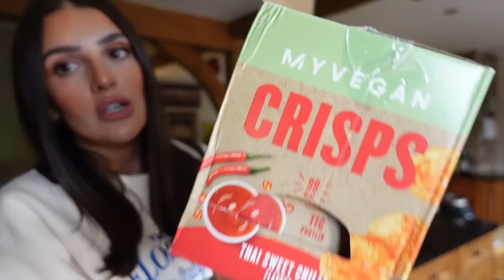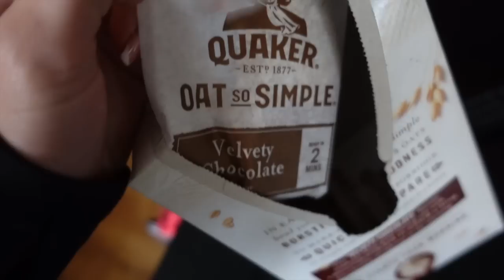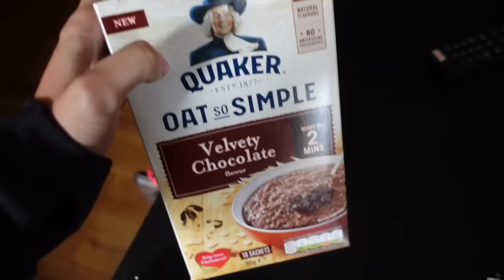spend a day with me + MyProtein haul